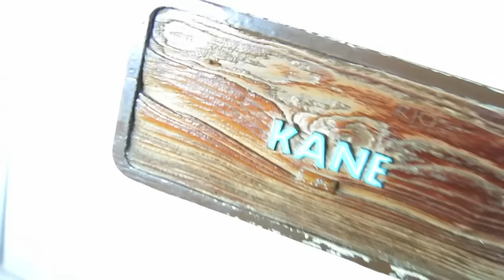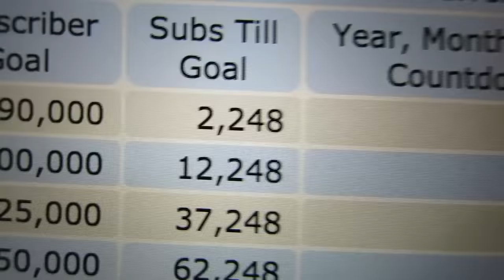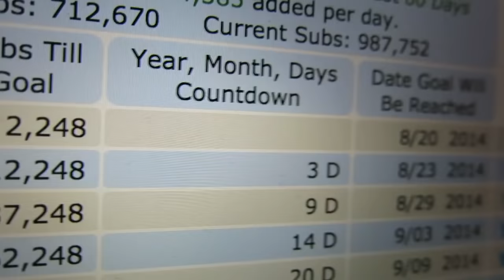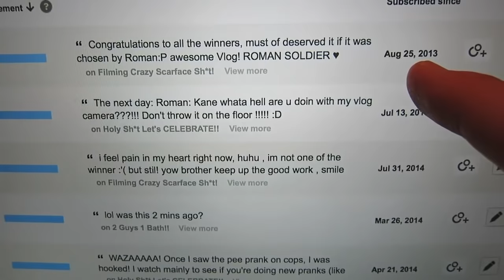Ultimate Wedgie Prank!!